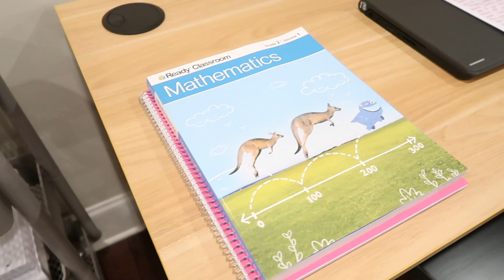2020 MEGA CLEAN WITH ME | OUR NEW ARTICLE COUCH! 😍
I still can't believe we FINALLY have a couch we LOVE! I couldn't be more happy with the way everything is turning out! Article is the most incredible company. Seriously, RUN and go check them out! 😍

ARTICLE IS OFFERING A $50 DISCOUNT ON YOUR ORDER OF $200 OR MORE TO ALL MY SUBSCRIBERS! 😱 THIS DISCOUNT WILL ONLY LAST UNTIL AUGUST 23, 2020 SO JUMP ON IT!

my steam mop
school desks

FREQUENTLY ASKED QUESTIONS:
MY COMPUTER
OCEDAR SPIN MOP